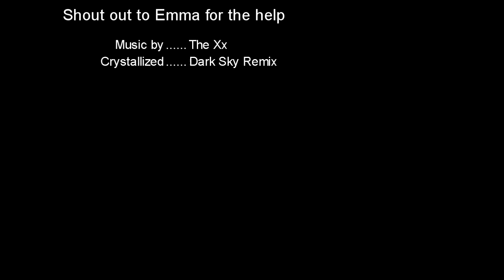Hooping at the Amphitheatre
Soonish I'll get a good video of just my flow without having to splice together videos because I hoop with friends and there's lots of distractions...

Hooping against my favorite backdrop of some local art in Muskoseepi Park Amphitheatre